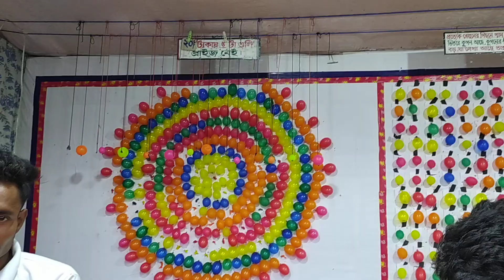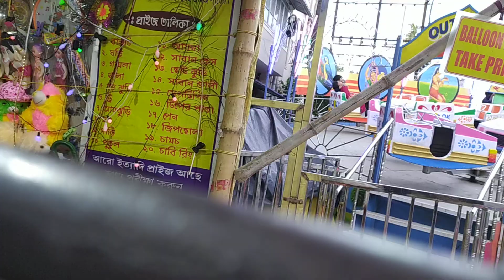8 July 2024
Rather mela , Helebot tala , Barasat